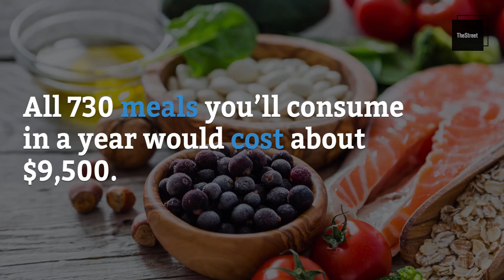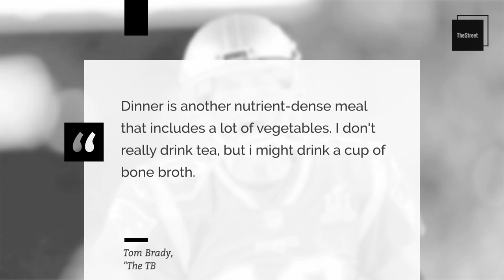Tom Brady Can Afford a $16,000 Diet: You Probably Can't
Tom Brady is a genetic freak, partially because Tom Brady eats like a freak.

Granted, Brady eats like freak worth more than $197 million, but like a freak nonetheless.